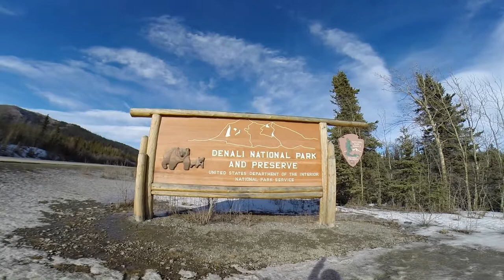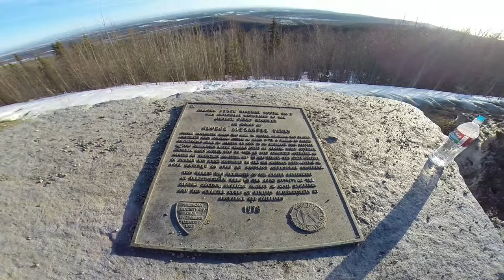Alaska 2015: Denali National Park, Mt. McKinley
Mount McKinley (aka Denali, by native Athabascan people, meaning “the high one”), is the highest mountain peak in North America. Depending upon where one starts the measurement ... some say Mount McKinley is the world's tallest land-based mountain. In any case, it's the tallest peak peeking out above the Alaska Range. Rising more than 20000 feet above sea level, Mount McKinley is the "centerpiece of Denali National Park" and is about a three-hour drive from Fairbanks to actually see.
More soon ...